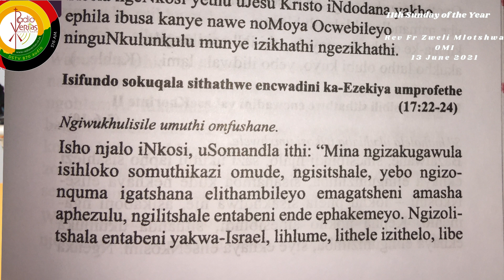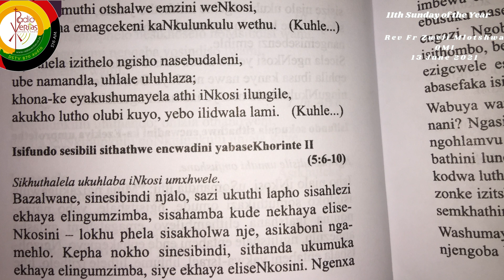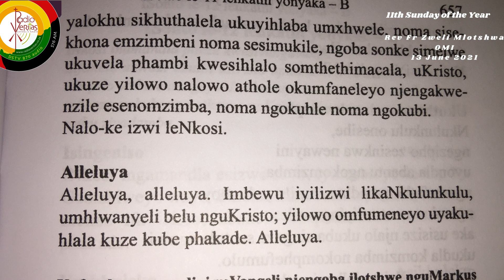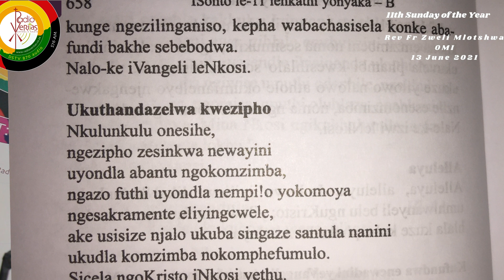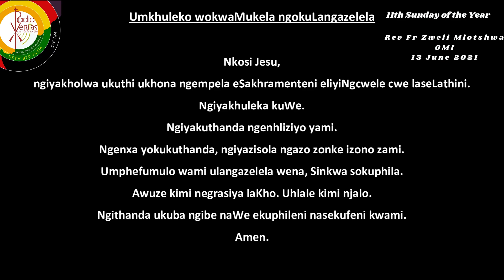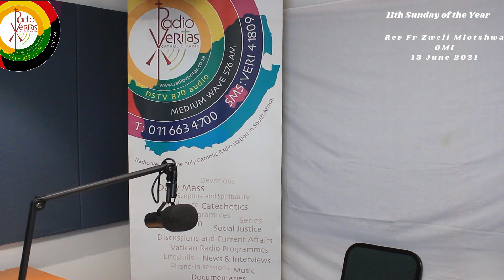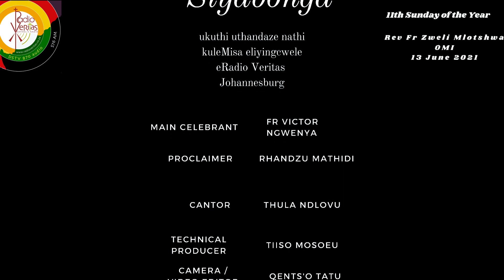Zulu Mass 11th Sunday Year B, 13 June 21